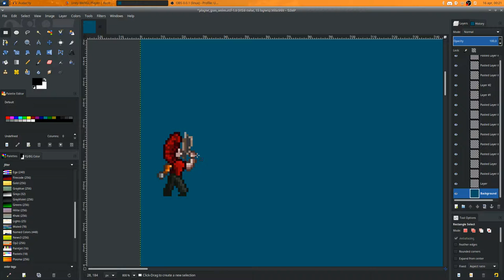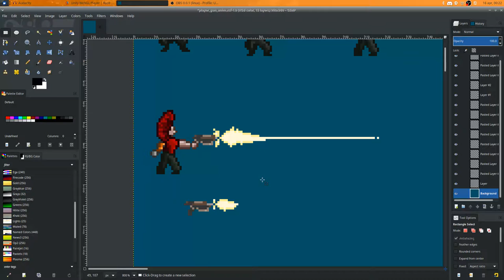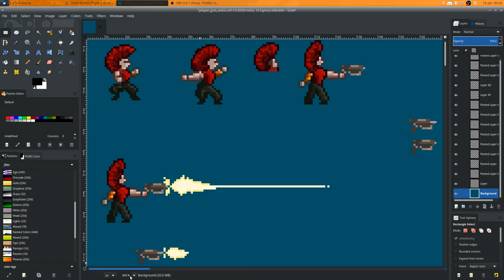[RAZE DEV LOG] Week 7: Fighting moves and Guns!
Our hero gains the ability to swing his menacing chain whip and fire his trusty handgun!